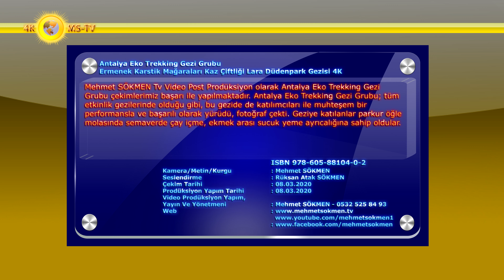Antalya Eko Trekking Gezi Grubu Ermenek Karstik Mağaraları Kaz Çiftliği Lara Düdenpark Gezisi 4K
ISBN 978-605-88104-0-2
Bugün yaptığımız Dünya Kadınlar Günü Etkinliğimiz muhteşem geçti.
Katılımcı arkadaşlar çok uyumlu ve bilimsel olarak Ermenek karstik mağaralarını keyifle gezdiler ve hayran kaldılar.
Gurup koçu Ali Kaya arazinin keşfini çok iyi yapmış, sorunsuz bir şekilde parkur tamamlandı. Ayrıca Hayalet Ormanında kısa bir parkur yürüyüşü yapıldı
Etkinliğimize sürekli yeni üyeler katılım sağlamakta ve aile ortamı formatındaki gurup gelecekte hiç kimsenin gitmediği yeni parkurlara yelken açacaktır.

Mehmet SÖKMEN Tv Video Post Prodüksiyon olarak Antalya Eko Trekking Gezi Grubu çekimlerimiz başarı ile yapılmaktadır.
Antalya Eko Trekking Gezi Grubu; tüm etkinlik gezilerinde olduğu gibi, bu gezide de katılımcıları ile muhteşem bir performansla ve başarılı olarak yürüdü, fotoğraf çekti. Geziye katılanlar parkur öğle molasında semaverde çay içme, ayrıcalığına sahip oldular.
Gurup Koçu Ali Kaya her zamanki gibi katılımcılarına çok nazik ve kibar davranıyor. Katılımcılar at hızında koşmuyor ve yorulmuyor. Herkes memnun ve mutlu oluyor.
Doğa Ananın muhteşem güzelliklerini yaşayan katılımcılar, bolca fotoğraf çektiler, mevsime göre çiçekleri, anemonları ve böcekleri gördüler ve incelediler. Guruba katılan üniversiteli gençler de çok keyifli anlar yaşadılar. Ayrıca sahanın destansı yeşilinin bin bir tonundaki sularını keyifle seyrettiler.
Gurup gezisinde asıl olarak ekolojik anlamda doğa da inceleme ve keşifler yapıldı ve kayda alındı. Köyler gezildi, köy kültürünün güzelliklerinde en doğal halde süt, yoğurt ve yumurta doğal ve ekolojik alış verişi yapıldı. En doğal ve sulu portakal bahçeleri ziyaret edilerek, herkes ihtiyacı olan portakalı birinci elden üreticiden satın alma olanağı buldu.
Mistik tanrıçalar her zaman tüm katılanları kıskanıyor.

Kamera/Metin Yazım : Mehmet SÖKMEN
Seslendirme : Rğksan Atak SÖKMEN
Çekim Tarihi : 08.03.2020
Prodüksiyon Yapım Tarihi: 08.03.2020